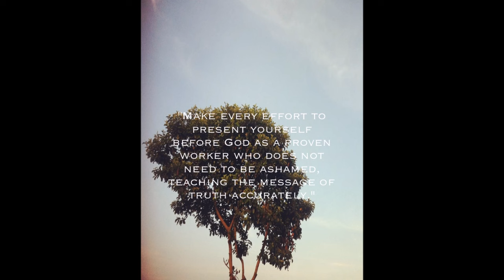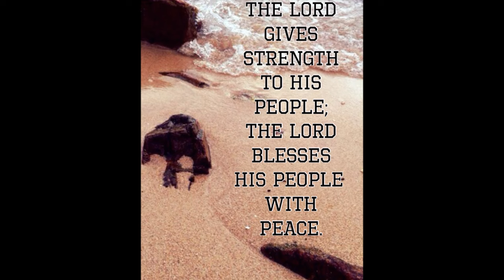ALITAPTAP FOLK DANCE MUSIC